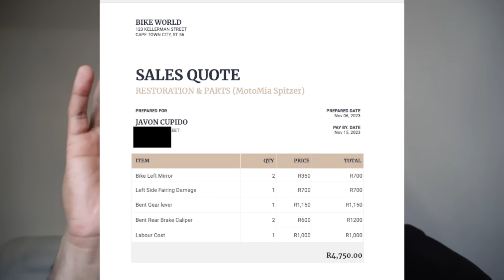My Little Sister CRASHED My Motorbike! 💔